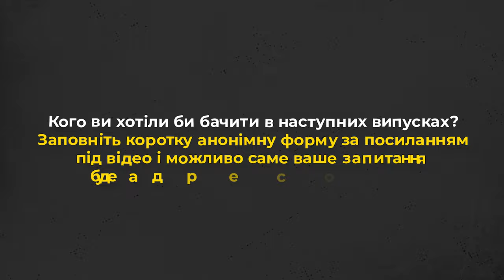Чи мають єпископи-помічники своїх помічників? 10 запитань єпископу-помічнику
Запрошуємо до перегляду 10 запитань до єпископа-помічника.

Прийди й подивися це відео: про Церкву з перших вуст:
    • Чи мають єпископи-помічники своїх помічників?
    • Скільки мов знає Владика?
    • Про що мріє єпископ-помічник?
    • Яким є рецепт стресостійкості?
Про це та інше дізнаєтеся у проєкті Живого Телебачення від Владики Максима Рябухи СДБ, єпископа-помічника Донецького екзархату УГКЦ.

Редактор: диякон Володимир Литвинчук
Оператор: Іван Довганик
Режисер монтажу: Дмитро Тарадайка
Продюсер: Марія Довганик

Поширюйте відео!

Україна молиться!